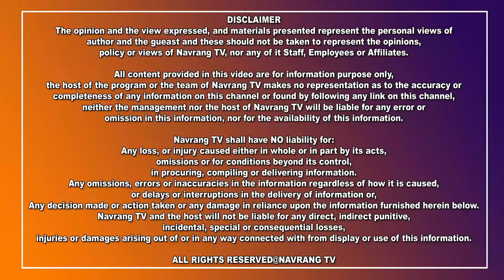ਨੌਜ਼ਵਾਨ ਤੇ ਹੋਏ ਕਾਤਲਾਨਾ ਹਮਲੇ ਤੋਂ ਬਾਅਦ ਗੱੁਸੇ ‘ਚ ਆਏ ਪਿੰਡ ਵਾਸੀਆਂ ਨੇ ਕੀਤਾ ਰੋਡ ਜਾਮ